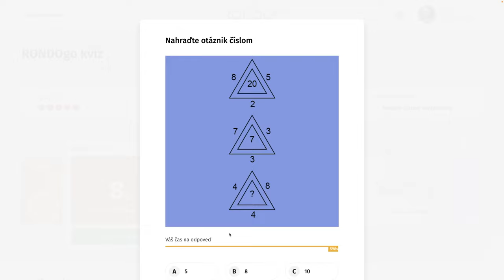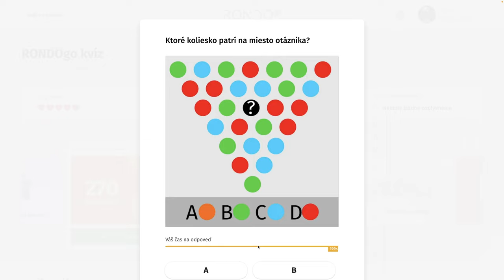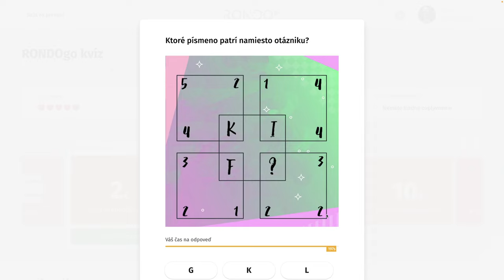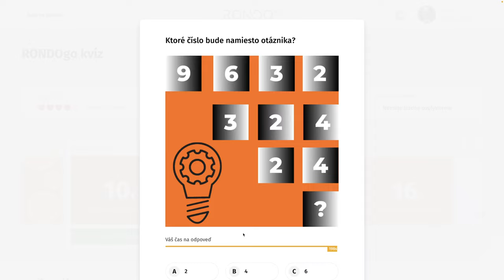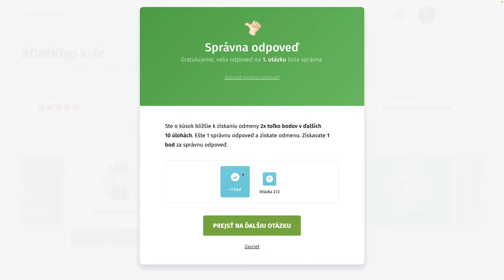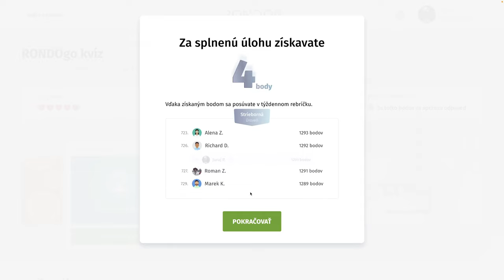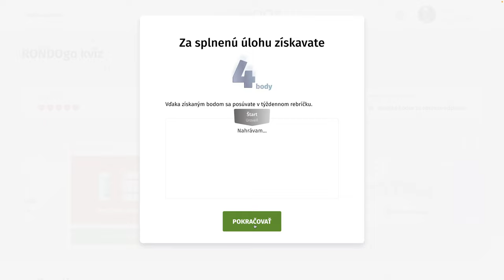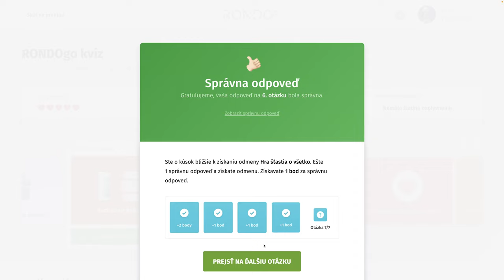RondoGO kvíz - CCCVI